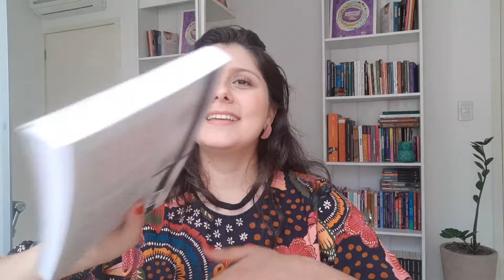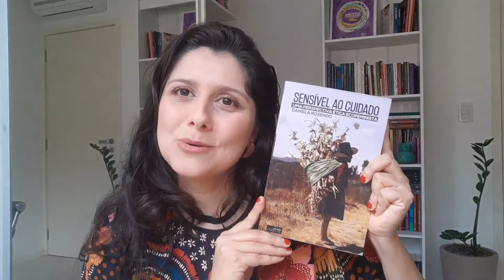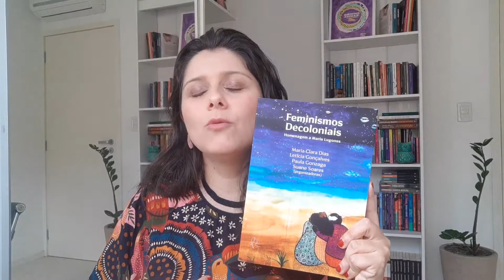A história da ética animal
Aula com a professora Maria Alice da Silva

Minibiografia: Graduada em Filosofia (licenciatura), Mestra e Doutora em Ética e Filosofia Política pelo Programa de Pós-Graduação em Filosofia da Universidade Federal de Santa Catarina (PPGFIL/UFSC). Fez seu estágio doutoral na universidade de Santiago de Compostela, Espanha. É autora do livro "Direitos animais, fundamentos éticos, jurídicos e políticos" e organizou a obra "Animalidades". Foi professora no departamento de filosofia da UFSC. É professora autônoma por meio da plataforma de ensino "aulasdamariaalice.com.br" e sócia fundadora do espaço sócio esportivo "Aldeia da conceição" onde faz sua filosofia prática.

Publicações:

Direitos dos Animais: fundamentos éticos, políticos e jurídicos (2020).

Essa aula fez parte do curso on-line “Dilemas Éticos da Medicina Veterinária”, realizado entre os dias 28 de agosto a 30 de novembro de 2022, organizado pelo Grupo de Pesquisa, Ensino e Extensão em Ética Animal da Universidade Federal de Uberlândia (UFU/CNPq) e a Associação de Veterinários Veganos e Vegetarianos (VegVets)

O curso teve apoio financeiro da The Pollination Project e também contou com o apoio de Fórum Nacional de Proteção e Defesa Animal; Grupo de Pesquisa em Medicina Veterinária Legal da Polícia Federal (ANP/CNPq); Laboratório de Bem-estar Animal (LABEA); Luta Organizada de Base Antiespecista (LOBA); Peritus Vet; Revista Clínica Veterinária, Saúde Única em Periferias (SUP).